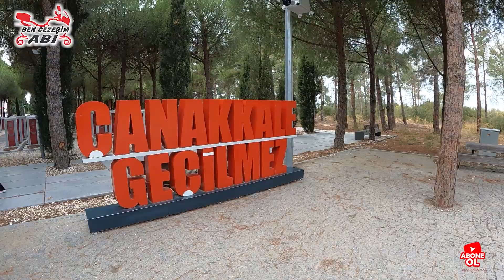ÇANAKKALE ŞEHİTLER ABİDESİ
değerli takipçilerim cumhuriyetimizin 100.kuruluş yıl dönümünde sizler için çanakkale  gelibolu yarımadasında bulunan şehitliğimizdeki muhteşem yapı şehitler abidesini sizler için gezerek görüntüledim gezgin dostlarım seyahat severler ve bana göre dünyada yaşayan tüm insanların gezip görmesi gereken yerler bir destanın gün yüzünde kalan parçaları bu sebebten benim için kutsal sayılacak topraklarda olmak sözcüklerle anlatılamaz
SONSUZA DEK İZİNDEYİZ ATAM YAŞASIN TÜRKİYE CUMHURİYETİ